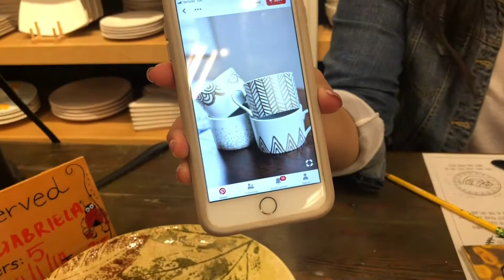Menifee Minute- Painted Earth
For this week's MenifeeMinute Gabriella visits Painted Earth in Menifee with a couple friends for some holiday crafting!